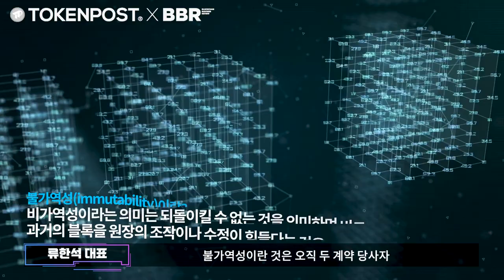장기적인 투자를 위해 EOS를 고려해도 좋은 이유 | 한국 이오스토큰홀더연합회 회장 | 류한석 노드원 대표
올해 6월 출범한 ‘한국이오스토큰홀더연합회’의 류한석 회장은 "한국의 참여가 이오스 생태계를 다시 혁신할 것"이라고 말합니다. 현재 이오스 생태계 문제점과 국내 참여자의 역할을 인터뷰를 통해 들어보시죠.

▶ 블록체인 전문 미디어 토큰포스트 공식사이트

▶ 블록체인 전문지 BBR 메거진 공식사이트

▶ 류한석 노드원 대표 소개
- NodeONE 대표
- Foundation for Inter-wallet Operation 이사

▶ 주제별 보기
00:00 하이라이트
00:30 다른 국가의 거래소처럼 한국 거래소 또한 하나의 카르텔이 될 가능성은 없나요?
03:25 EOS 생태계를 변화시키는데 거래소와 투자자들이 참여하면 얻을 수 있는 이익은 무엇인가요?
07:52 어떤 근거를 통해 EOS 생태계의 변화가 투자자에게 유익하다고 볼 수 있을까요?